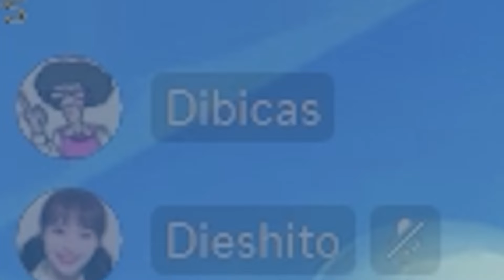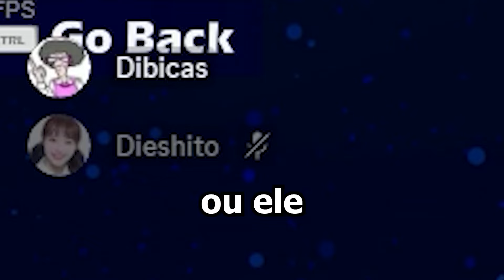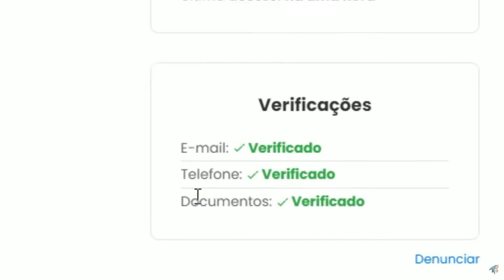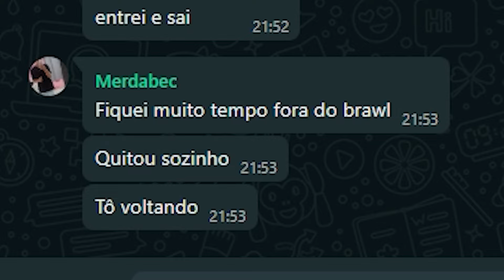Dieshito Vs. Malbec - X1 LIXO (no mobile o_0) S2 #12 | Brawlhalla